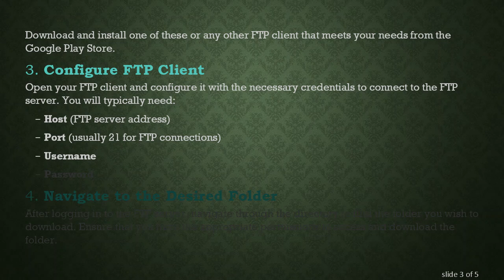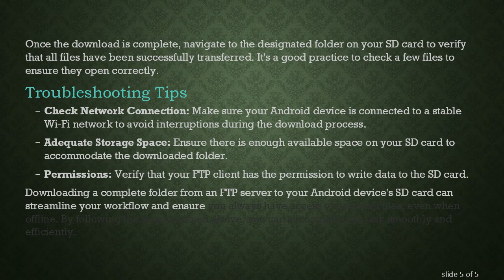How to Download a Complete Folder from FTP Server to Android SD Card?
Summary: Discover the steps to effectively download an entire folder from an FTP server directly to your Android device's SD card.

With the increasing reliance on mobile devices for managing data, knowing how to download a complete folder from an FTP server to your Android SD Card can be incredibly valuable. This process enables you to have important files readily available on your device, making it easier for you to work on the go. Below, we'll guide you through the steps:

Step-by-Step Process

Prepare Your Android Device
First, ensure that your Android device has an SD card inserted and properly formatted. Check your device’s storage settings to make sure it recognizes the SD card.

Select an FTP Client App
To access and download files from an FTP server, you'll need a reliable FTP client. Some popular choices include:

FileZilla

FTP Server

AndFTP

Download and install one of these or any other FTP client that meets your needs from the Google Play Store.

Configure FTP Client
Open your FTP client and configure it with the necessary credentials to connect to the FTP server. You will typically need:

Host (FTP server address)

Port (usually 21 for FTP connections)

Username

Password

Navigate to the Desired Folder
After logging in to the FTP server, navigate through the directory to find the folder you wish to download. Ensure that you have the appropriate permissions to access and download the folder.

Download the Folder
Most FTP clients allow you to download an entire folder by holding down on the folder name until a context menu appears. Select the “Download” or similar option. If the FTP client supports directory downloading, it will start transferring all files within the selected folder to your device’s SD card.

Set the Download Path
When prompted, choose the SD card as the destination for the download. Make sure the path is correctly set to a folder within the SD card to avoid any issues.

Monitor the Download Progress
Downloading a complete folder, especially one with a large number of files, can take some time. Your FTP client will typically show a progress bar or similar indicator to keep you updated on the download status.

Verify the Download
Once the download is complete, navigate to the designated folder on your SD card to verify that all files have been successfully transferred. It's a good practice to check a few files to ensure they open correctly.

Troubleshooting Tips

Check Network Connection: Make sure your Android device is connected to a stable Wi-Fi network to avoid interruptions during the download process.

Adequate Storage Space: Ensure there is enough available space on your SD card to accommodate the downloaded folder.

Permissions: Verify that your FTP client has the permission to write data to the SD card.

Downloading a complete folder from an FTP server to your Android device's SD card can streamline your workflow and ensure you always have access to essential files, even when offline. By following the steps outlined above, you can accomplish this task smoothly and efficiently.